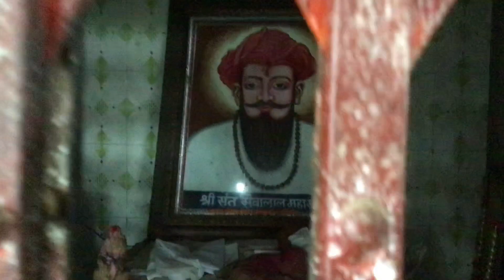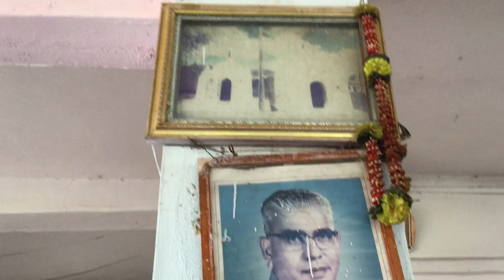Shri Sant Bhanudas Maharaj Sansthan | Mohana Budruk | Mehkar | Buldhana |Vidarbha Tourism| RJ Dipak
जय सेवालाल, नमस्कार, आज बघा विदर्भातील बुलढाणा जिल्ह्यातील मेहकर तालुक्यातील मोहना बुद्रुक येथील श्री भानुदास महाराज संस्थान, हे देवालय पुरातन असून श्री भानुदास महाराजांना समर्पित आहे, देवालयात श्री जगदंबा माता मंदिर व इतर मंदिरे आहे इथे खूप मोठा उत्सव सुद्धा होतो.. अधिक माहिती व दर्शनासाठी हा संपुर्ण व्हिडीओ पहा आवडल्यास लाईक कंमेंट शेअर करा नवनवीन व्हिडीओ पाहण्यासाठी या युट्यूब चॅनेलला सबस्क्राईब करायला विसरू नका..